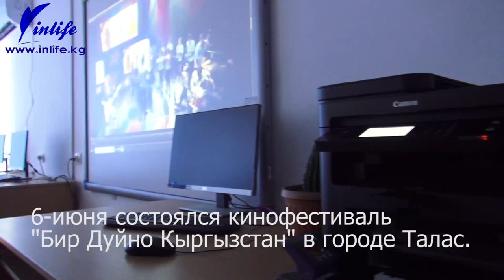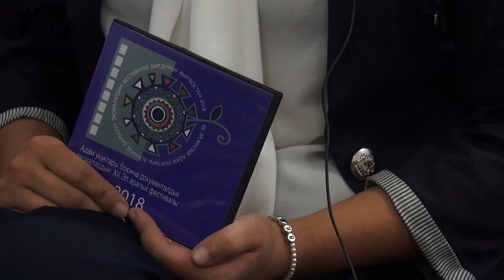Бир Дуйно Кыргызстан: как прошел кинофестиваль в городе Талас